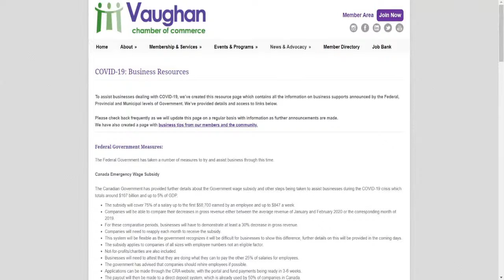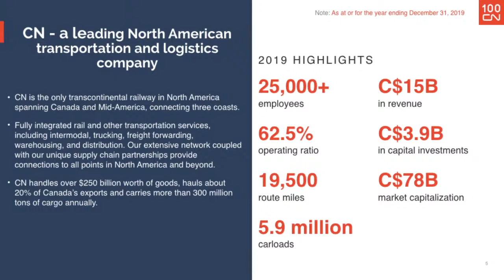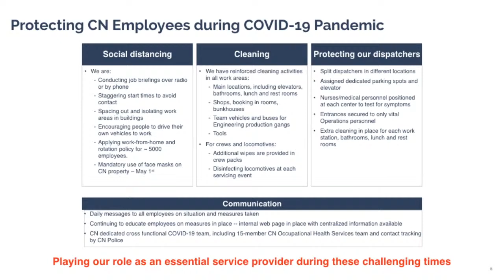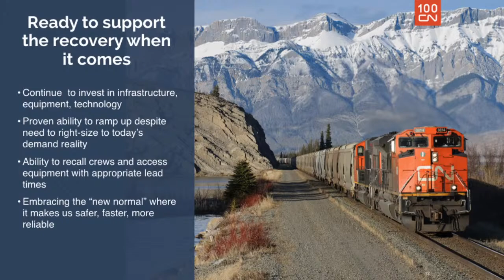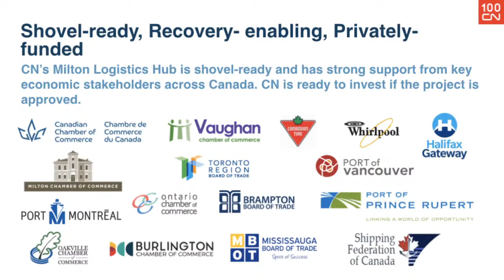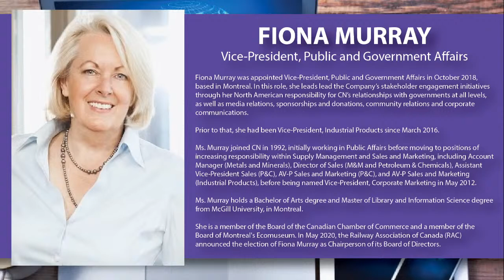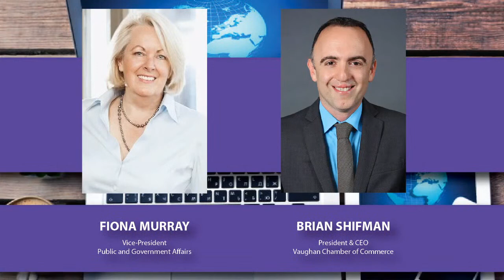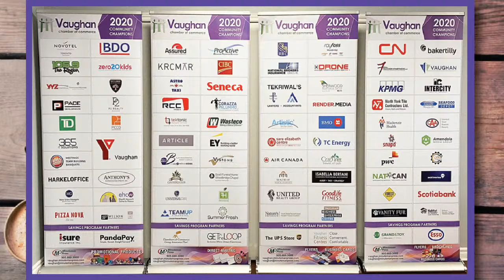Navigating 2020: CN's Perspective on Canada's Supply Chain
Join us for a conversation with Fiona Murray as she discusses navigating Canada's Supply Chain from the CN perspective. The conversation will be moderated by Brian Shifman, President & CEO of the Vaughan Chamber of Commerce.

Topics that will be discussed include:
*State of the railway
*Milton Logistics hub
*How CN is adapting to the "new normal"
*How technology advancements assist CN with daily operations
*Where does CN see itself 12 months from now

Live Webcasting by: Render Media